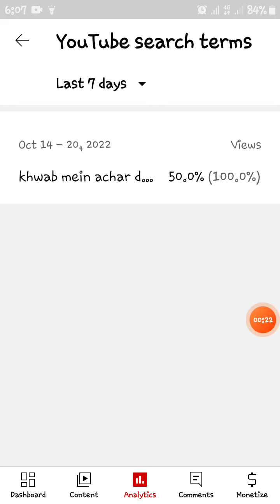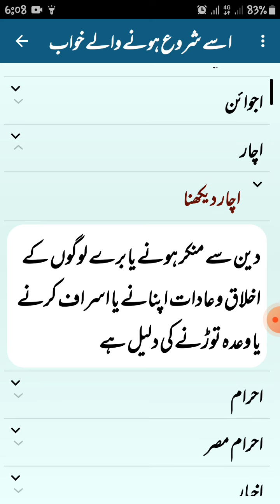Khwab Mein Achar Dekhna|Khwab Mein Achar Dekhne Ki Tabeer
Disclimar:
khwab Achar Dekhne ki Tabeer.